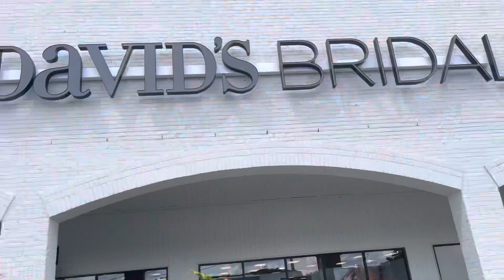I GOT THE DRESS, QUICK MALL RUN, AND MY BOOTS FINALLY CAME IN💕